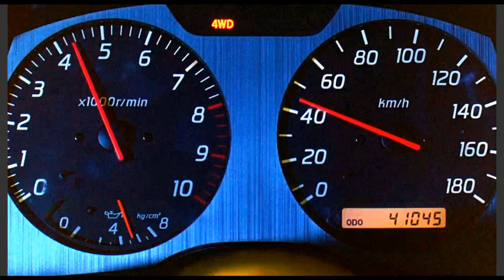Emre Kabak/Dark Dreams/ car🔔